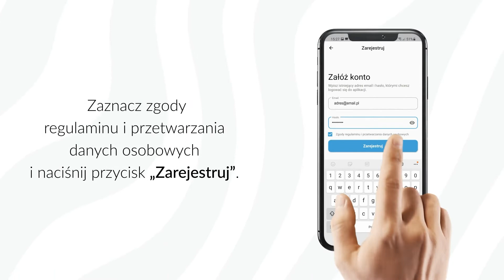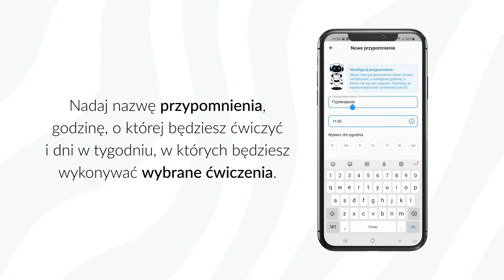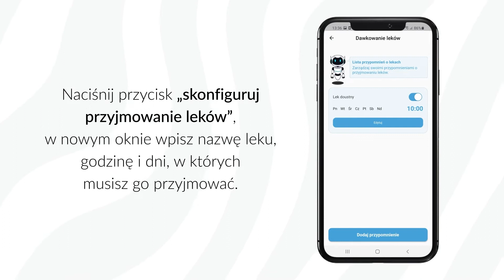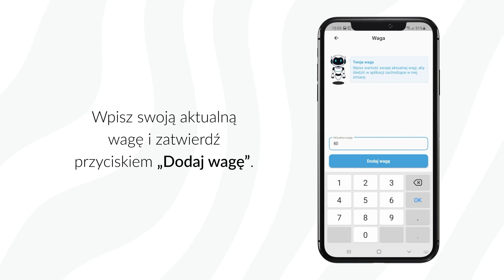SMApp animacja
Zapoznajmy się z aplikacją na smartfony wspomagającą leczenie u osób z rdzeniowym zanikiem mięśni.